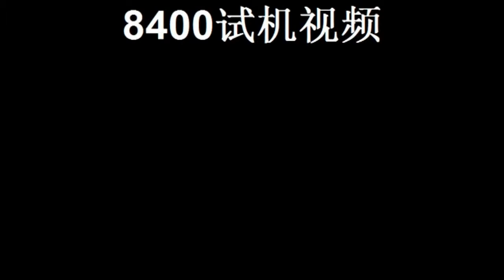Solatek SK8400N Fresh Noodles Making Machine Test before shipping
It's a test of our SK-8400 (8 stages, 400 mm width rollers) before shipping. This video shows from mixing to noodles cutting.